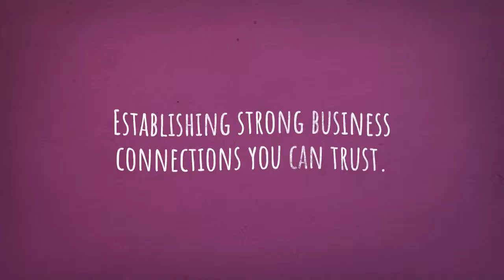The Thrive Journey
Thrive, establishing and building strong trusted business relationships.